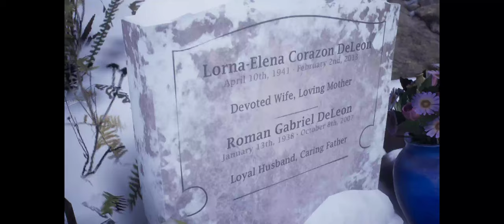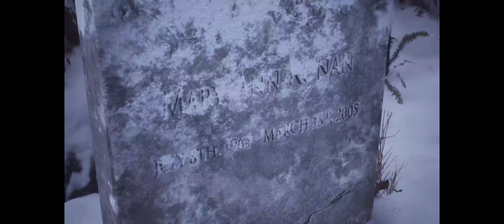Tell Me Why [Chapter 2][Part 4]-All Achievements/Collectibles Walkthrough [PC@2752X1152 Ultrawide]